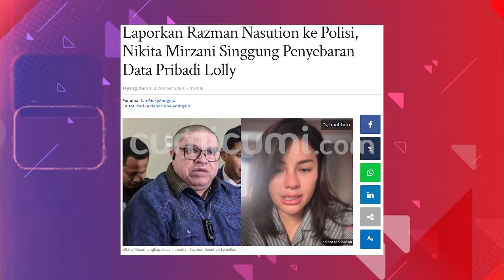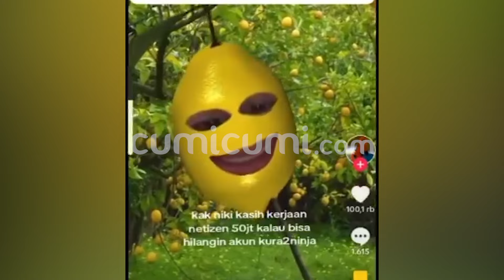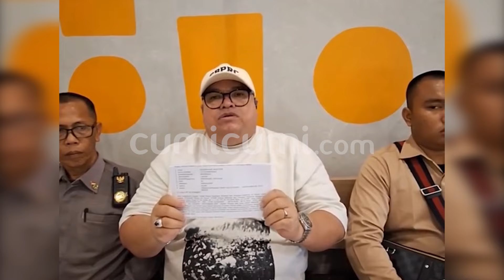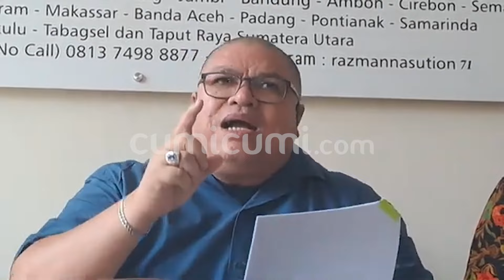5 Reaksi Keras Nikita Mirzani Saat Razman Nasution Ancam Lapor Polisi Atas 2 Tuduhan | CUMI TOP V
Buntut kasus vadel badjideh, nikita mirzani dan razman arif nasution yang merupakan kuasa hukum vadel badjideh kini ikut terlibat perseteruan panas. Ya, nikita mirzani dan razman arif nasution  saat ini telah resmi saling lapor polisi dengan dugaan yang berbeda. diketahui nikita mirzani  melaporkan razman arif nasution atas dugaan penyebaran data secara ilegal. sedangkan razman arif nasution melaporkan nikita mirzani atas 2 tuduhan  yakni uu ite serta dugaan penelantaran anak. melihat razman arif nasution melebarkan kasus yang sedang berjalan  nikita mirzani pun tampak memberikan reaksi-nya dengan cukup barbar. ya alih-alih dengan laporan polisi razman  nikita mirzani justru membabi buta untuk mendukung laporan yang dilayangkan razman arif nasution. untuk mengetahui beberapa reaksi yang dilampiaskan nikita mirzani.  maka inilah  5 reaksi barbar nikita mirzani saat razman nasution ancam lapor polisi atas 2 tuduhan versi cumi top v.